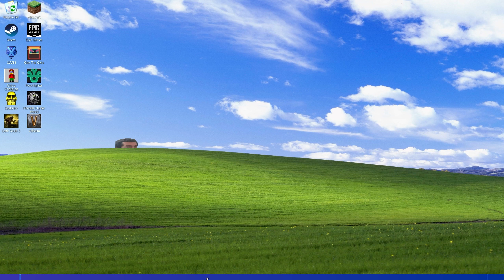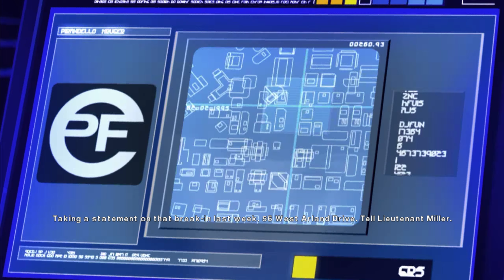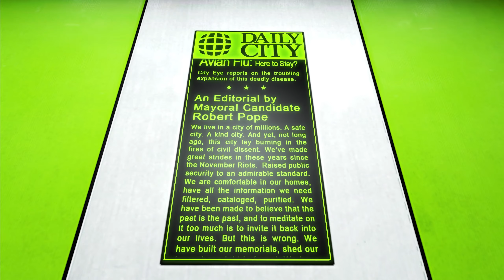Mirror's Edge | Episode 1 [Faith]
As in, leap of? They really did that, huh?